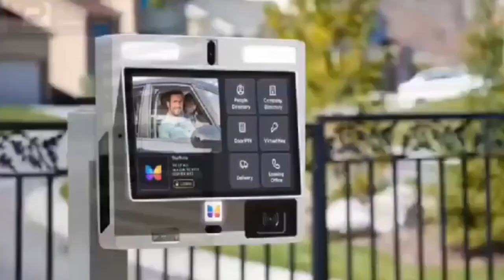prophet amoako atta spiritual daughter dey do miracles